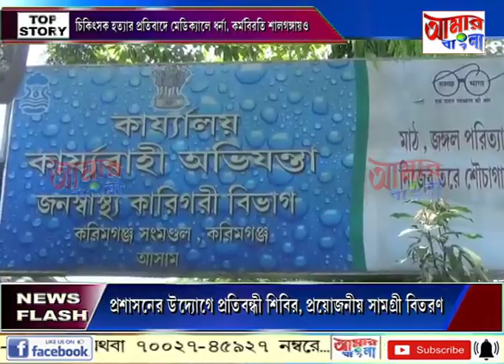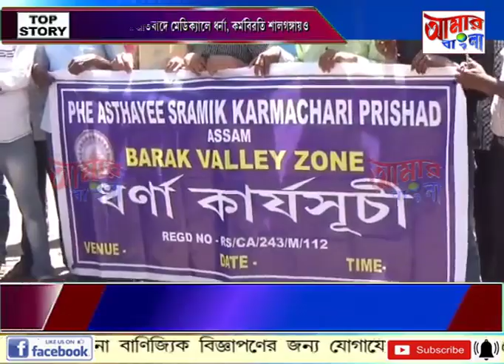# NEWS # 03 09 19